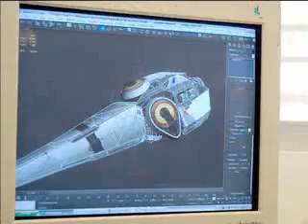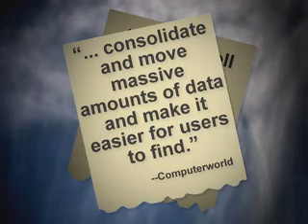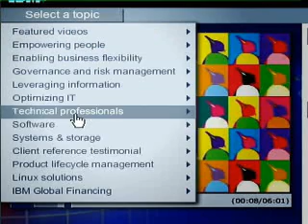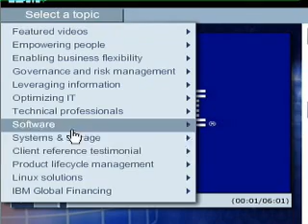IBM TV - Archive Episode - Power and Impact of IBM System z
The mainframe or IBM System z is not only at the center of the business world's critical applications; it's at the center of news and multimedia from IBM. A Brazilian gaming company uses System z, Linux and virtualization to scale to the constantly changing demands of thousands of online gamers. IBM Project Big Green Linux helps IBM consolidate about 3,900 servers to 30 mainframes and anticipate an 80 percent reduction in energy consumption.  IBM Global Financing supply chain solutions give buyers more time to pay while sellers collect fast. And more.